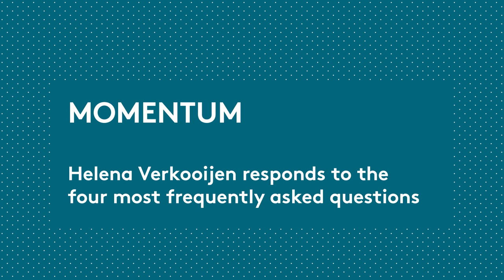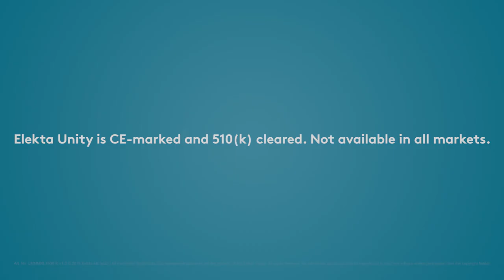Helena Verkooijen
In February 2019, the MR-Linac Consortium announced the launch of the MOMENTUM study, which is designed to generate data that enable a safe, fast and, above all, evidence-based introduction of MR/RT into clinical practice. Prof. Helena Verkooijen, MD, PhD, Professor of Evaluation of Innovation at University Medical Center Utrecht and PI of the MOMENTUM study, details her views on the study and the patient experience with Elekta Unity.